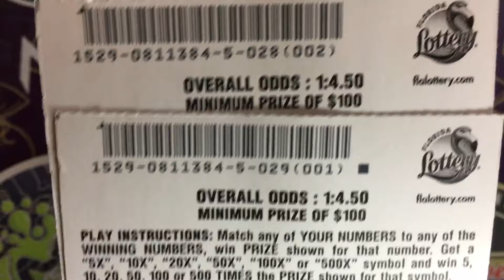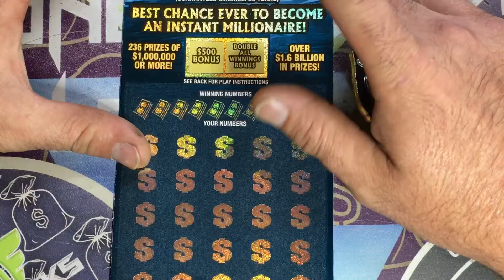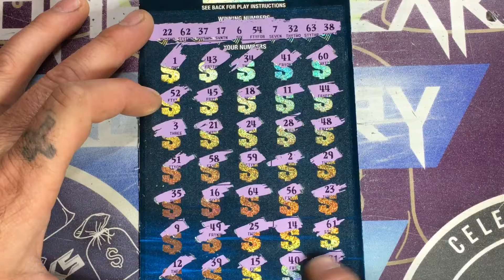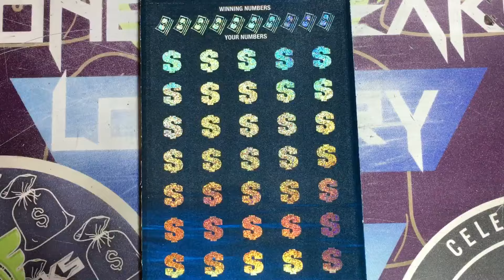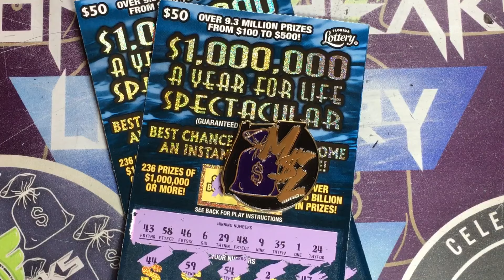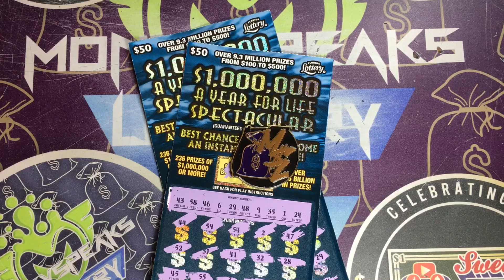holyscratchoffdust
hope everyone is well and play responsible with there budget make sure you play with the money you are already going to lose if you enjoyed this channel please support by subscribe and hit the bell for all notifications leave me a comment on this video of what you would like to see me scratch 100$ in tickets from Florida lottery also check out my @moneyspeaksAuto Page if your interested